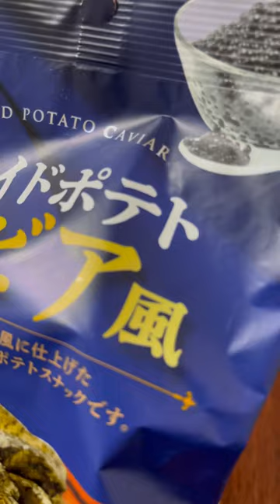Batata com Caviar